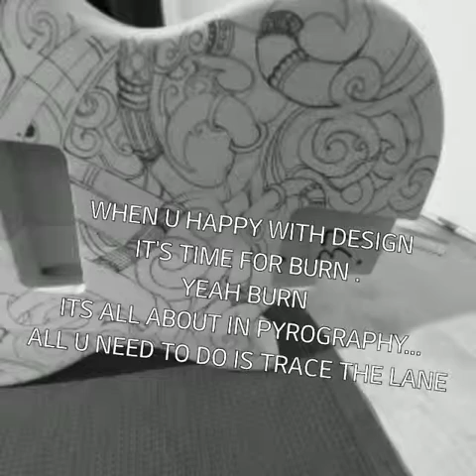MMJ CUSTOM PYROGRAPHY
Basswood LP Body Guitar
My first video ever to be honest
I start Pyrography 3 weeks ago
My first video Step by Step part 1